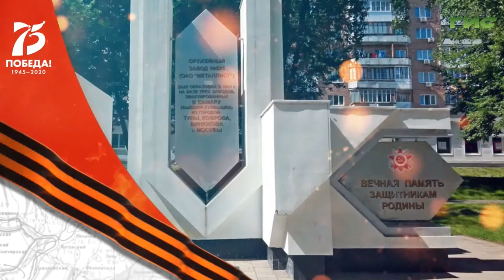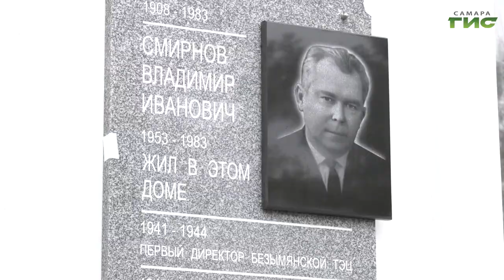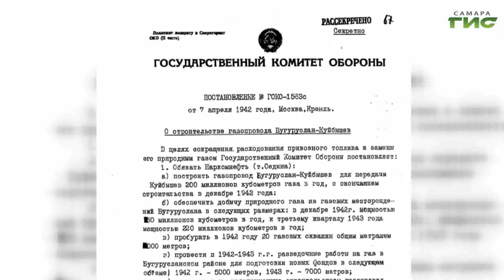Интерактивный телемарафон "Самара-ГИС" ЭтоНашаПобеда ЭтоНадоСберечь / Оксана Ларёшина